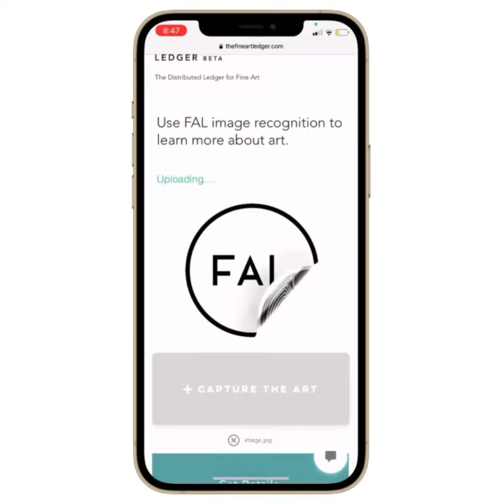Identify Artworks easily with your Mobile Phone using The Fine Art Ledger's Art Recognition™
FAL's new Art Recognition™ feature makes it easy to identify artworks registered on FAL.

Simply aim and shoot with your mobile phone and FAL's image recognition technology does the rest.

And a click on the matched image, takes you to the FAL Mobile Fine Art Experience™ for the work, telling you the story behind the art in rich content, including your authenticated certificate of authenticity.